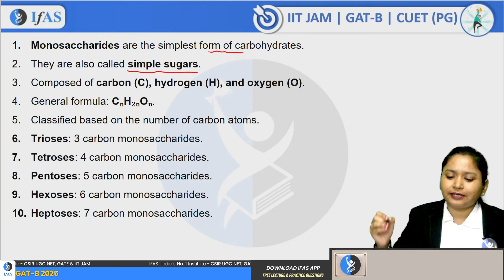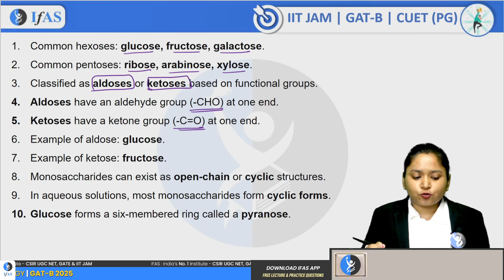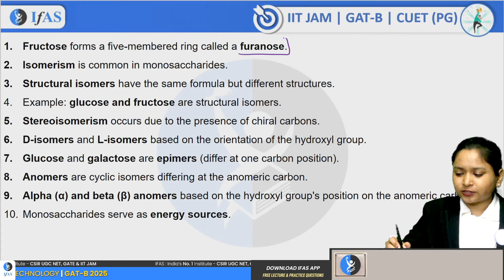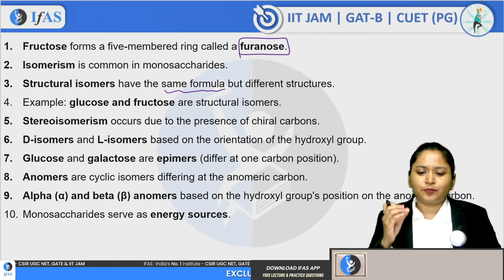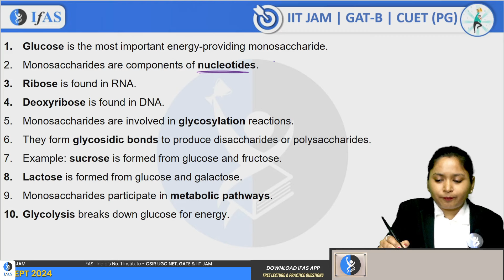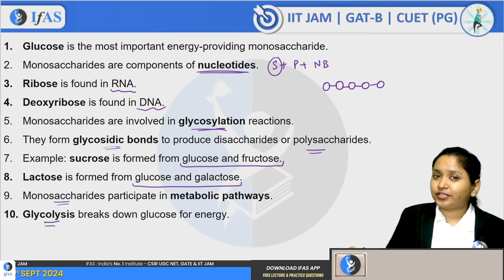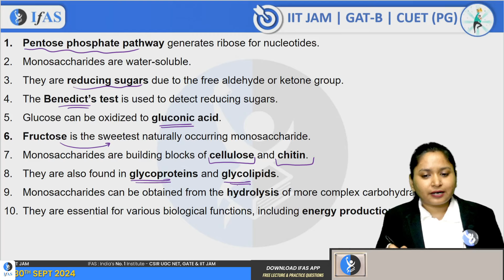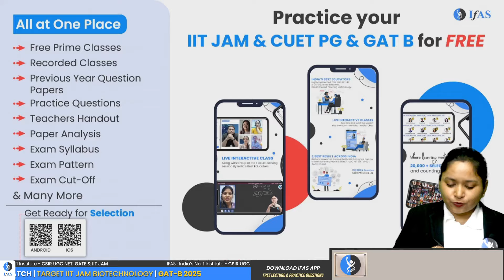IIT JAM Biotechnology Monosaccharides Biochemistry | IIT JAM biotechnology 2025 | 50 Pointers Series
In this video, we dive deep into IIT JAM Biotechnology Monosaccharides Biochemistry as part of the IIT JAM Biotechnology 2025 50 Pointers Series. Monosaccharides are fundamental in biochemistry, and a solid understanding is crucial for cracking the IIT JAM Biotechnology exam. We will cover important concepts to help you prepare efficiently.

Get a detailed overview of monosaccharides biochemistry IIT JAM biotechnology and strengthen your IIT JAM Biotechnology preparation with essential points. This video will not only help you understand monosaccharides biochemistry for IIT JAM biotechnology but also offer insights into the broader scope of monosaccharides IIT JAM biotechnology.

Whether you're looking for monosaccharides for IIT JAM biotechnology resources or focused on mastering IIT JAM monosaccharides, this video has it all. Perfect for students aiming for high scores in the IIT JAM Biotechnology exam!

Topics Covered:
- IIT JAM biotechnology biochemistry
- Monosaccharides Biochemistry IIT JAM Biotechnology 2025
- Monosaccharides for IIT JAM 2025

Dear Aspirants,
To get detailed free counselling session, you can fill the form 👉: